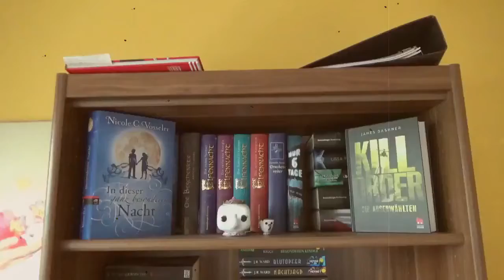[TAG] Und raus bist du... | Harry Potter Special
Hey meine lieben Bücherwürmer, nach einer gefühlten Ewigkeit ein neues Video von mir. Ich wurde von Shari (AllesAllerlei) zum "und raus bist du TAG" getaggt. Viel Spaß!

Die Fragen:
1. Du hast nur noch einen Platz im Buchstabier-Wettbewerb-Team frei. Wer wird Dein Team vervollständigen?
2. Diese beiden Charaktere versuchen, Dich zu töten. Welche tötest Du zuerst, damit Du beim zweiten eine bessere Überlebenschance hast?
3. Du bist der Bachelor. Die folgenden Charaktere sind die Finalisten. Wer bekommt von Dir die letzte Rose?
4. Du wurdest für die Hungerspiele ausgewählt. Welcher der beiden Charaktere würde sich freiwillig melden, um für Dich zu kämpfen?
5. Du bist mit diesen beiden Personen auf einer einsamen Insel gestrandet. Wen würdet Ihr opfern, damit Ihr ihn essen könnt?
6. Du bist der neue Comic-Held von DC oder Marvel. Wer ist Dein Sidekick?
7. Du bist der Manager eines weltweiten Superkonzerns. Wer wird gefeuert, weil seine Kommunikationsskills zu mangelhaft sind?
8. Du hast ein Buch beendet, in dem Dein Lieblingscharakter stirbt. Mit welcher Person tröstest Du Dich?
9. Schulzeit: Wer wäre eher ein Teil der „Stars der Schule“?
10. Es ist Dein Geburtstag. Welcher der folgenden Zwei würde am ehesten vergessen, Dir zu gratulieren?
11. Du hast einen neuen, aufstrebenden BookTuber gefunden. Wer von diesen Beiden wäre es?
12. Pyjama-Party: Leider kannst Du nur einen der beiden Charaktere einladen. Wer ist es?
13. Zack!! Du bist schwanger!!! Wer ist der Vater?
14. Du hast gerade eine wichtige Nachricht verschickt. Welche der beiden Personen liest sie, aber antwortet nicht darauf?
15. Es ist Frühstückszeit: Wer steht in der Küche und macht Dir das Frühstück?